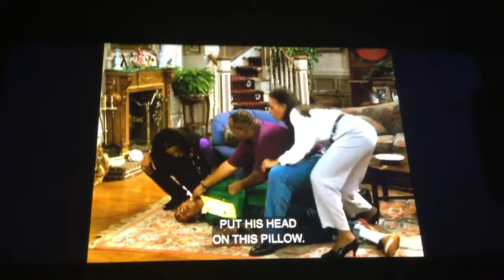Steve gets hurt and the Winslow’s call the ambulance